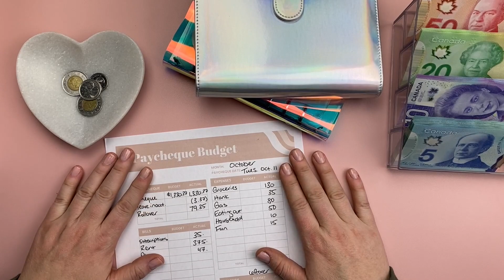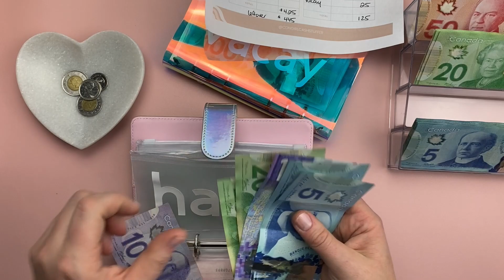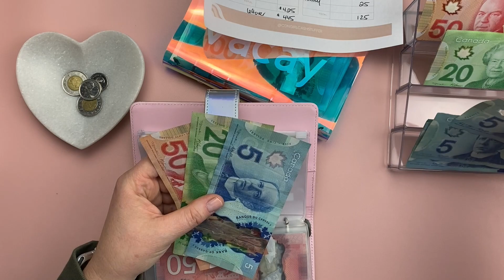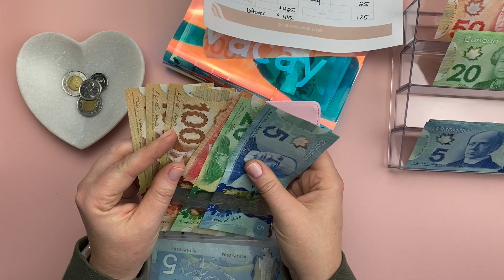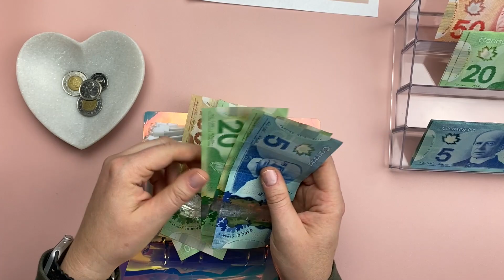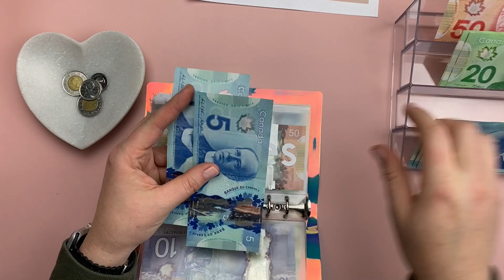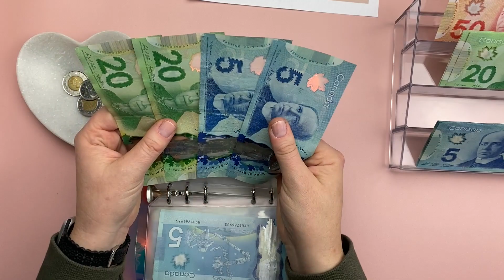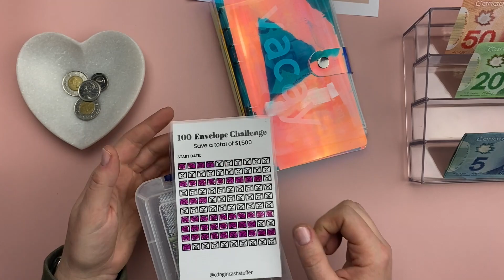1st Paycheque of October Cash Stuffing | Single Income | Expenses & Sinking Fund Stuffing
Super quick cash stuffing this time around - skipping the budget with me video as I'm so incredibly busy with all your Etsy orders. Wow, wow, wow! I'm blown away by the support of everyone!! With my full time dayjob and my etsy shop I'm keeping real busy!! Love it!

We're going to be cash stuffing my variable expense binder (plus rent as I pay this with cash) and my sinking funds binder. My savings challenge stuffing will be shared on my TikTok - follow along at